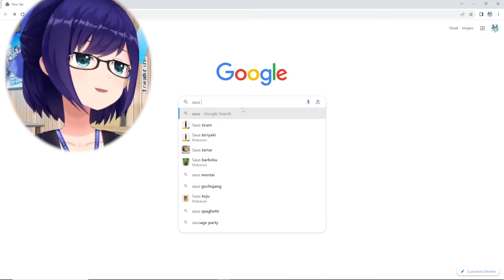A Chan Bingung Ketika Pertama Kali Denger Saus Sambal Indonesia Yang Dibawa Ollie..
sambal enaq

Source
ホロメン抜き打ち！？ホロサマビンゴ進捗チェック！！【hololivesummer2023】